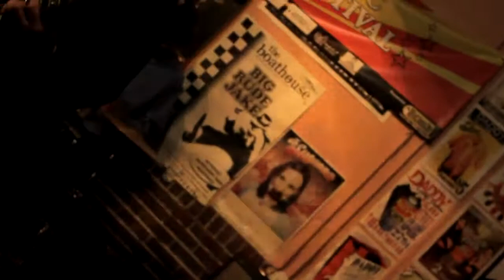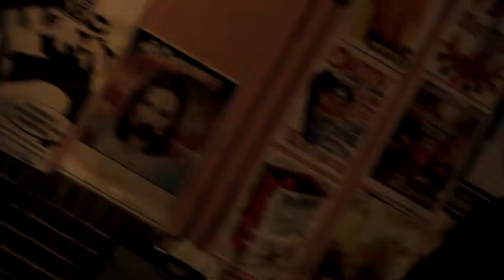The Disguises - Under My Thumb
The Disguises perform Under My Thumb
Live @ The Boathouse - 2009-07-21